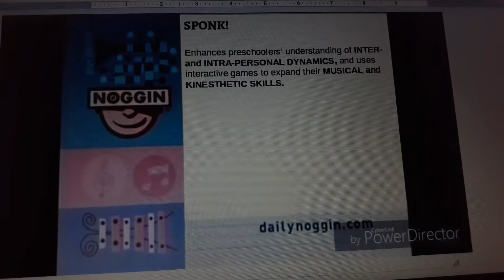Noggin Sponk! Curriculum Board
Enhances Preschoolers